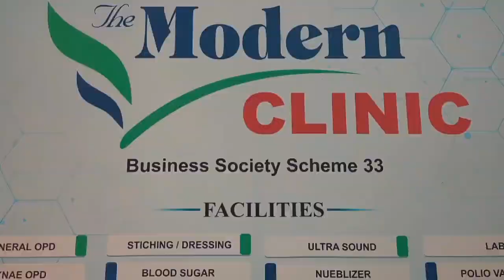پاکستان مرکزی مسلم لیگ کراچی کی جانب سے دی ماڈرن کلینک کا PS 97 بزنس سوسائٹی میں افتتاح